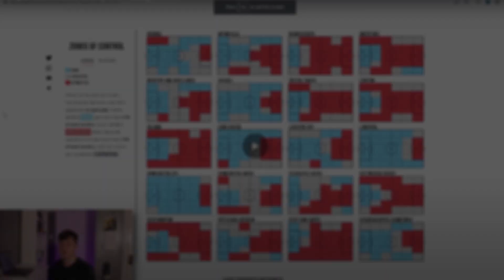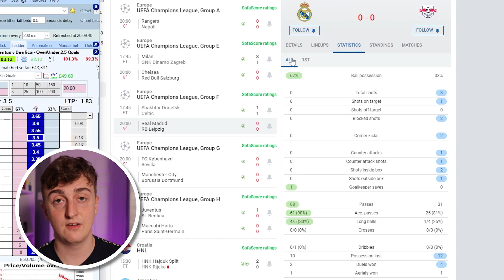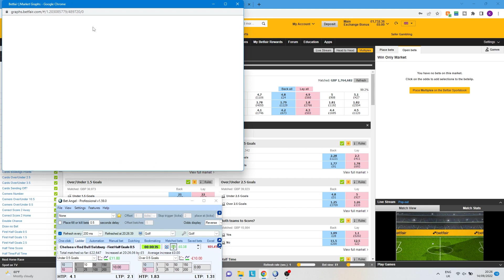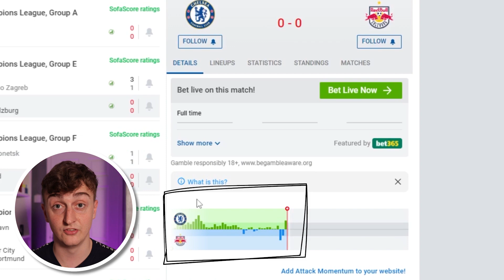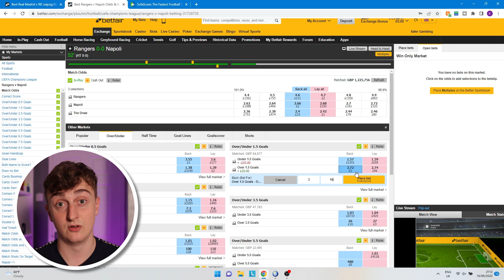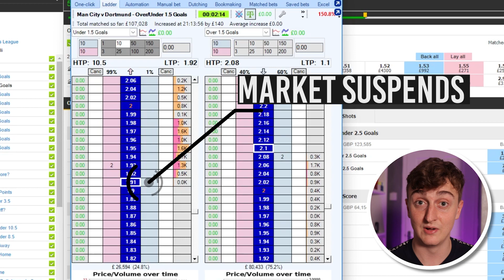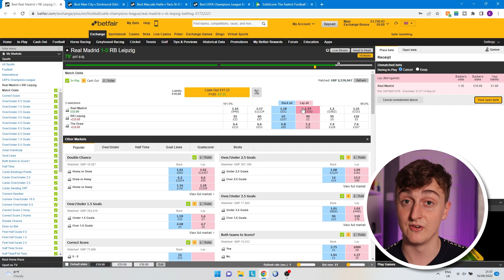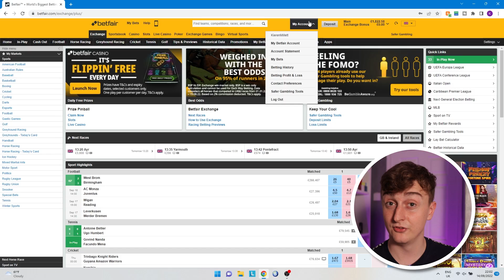Champions League Betting: My Winning Secrets Revealed!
A video about how I trade and bet on the Champions League, hopefully you enjoy!

For those wondering, I'm using software which connects directly to Betfair so I can place football bets faster.